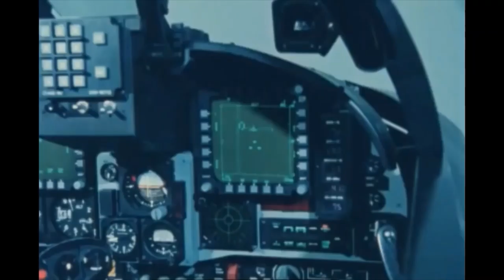History of F-16 with PAF | PART 4: From Fighting Falcon to JF-17 Thunder | 1991-2020 | Urdu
Today in the History of F-16 with Pakistan Air Force, a multi-part series, in PART 4 we will be looking at how the F-16 and the search for its compliments resulted in shaping up the JF-17 and influence of the F-16 on JF-17 Thunder.

Thumbnail Air Credits: Aviation Artist Mr. Rehan Siraj

00:00  Journey from F-16 to JF-17
00:50  Edge of 4th Gen Aircraft in Combat
03:15  Complementing the F-16
04:35  French Option - Mirage 2000-5s
05:13  Chinese Option - F-7Ps
06:00  Swedish Option - Gripen
06:43  Russian Option - Su/MiG
07:35  Chinese Option - JF-17

All information is sourced from local and international official/open sources only.

Specifications
Windows 10
Intel Core i3-6100
2TB HDD / 256 GB NVMe
16GB DDR4 2400 RAM
GTX 1060 6GB
Thrustmaster PS3 HOTAS